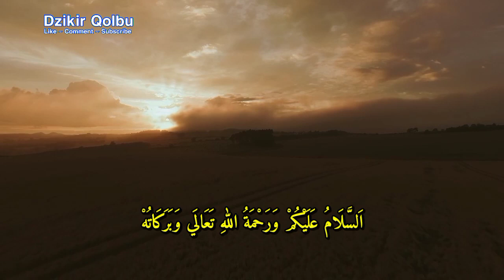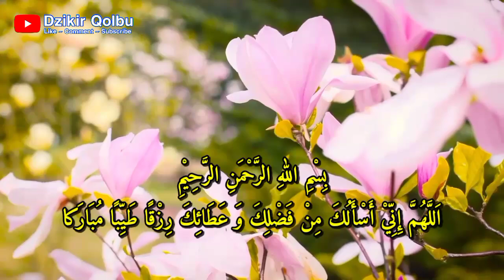1x PRAKTEK BISA KAYA MENDADAK‼️ LANGSUNG AJA AMALKAN‼️ Hanya baca 3x, Jadi Paling Kaya Sekampung